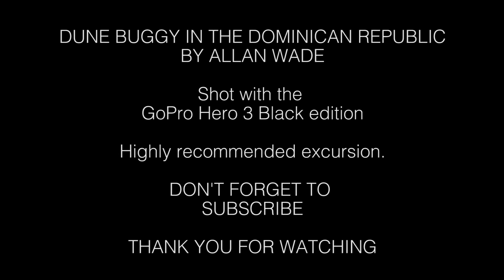Dune Buggying in Punta Cana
This was shot a few years ago when I took a trip to the Dominican Republic.  I used my GoPro Hero 3 Black Edition with the chesty mount.  I'm sorry you only see my legs and the sky for most of the video.  On the next excursion which is coming soon I will use my head mount.  Hope you still enjoy it.

GOPRO HERO 5 SESSION

GOPRO HERO 5 BLACK

DJI MAVIC PRO

PANASONIC GH4

Your one stop shop to look at what a gopro is really capable of capturing.

A Site all about me. Coming soon.